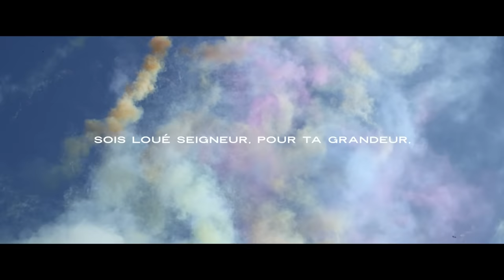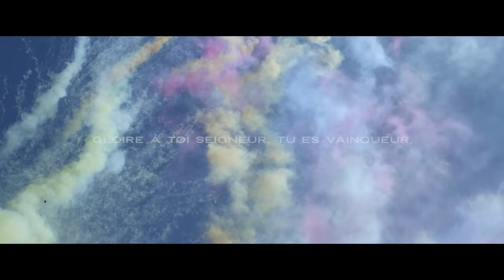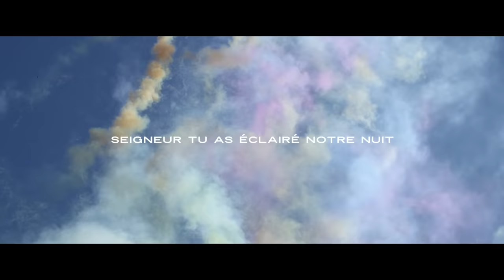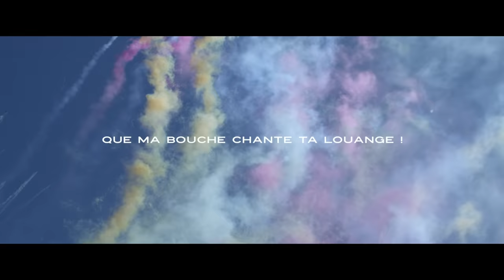Glorious - Que ma bouche chante ta louange - Album : 1000 échos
QUE MA BOUCHE CHANTE TA LOUANGE

De toi Seigneur, nous attendons la vie : que ma bouche chante ta louange !
Tu es pour nous un rempart, un appui : que ma bouche chante ta louange !
La joie du cœur vient de toi ô Seigneur : que ma bouche chante ta louange !
Notre confiance est dans ton nom très saint : que ma bouche chante ta louange !

Sois loué Seigneur, pour ta grandeur, sois loué pour tous tes bienfaits.
Gloire à toi Seigneur, tu es vainqueur, ton amour inonde nos cœurs.

Tu viens sauver tes enfants égarés : que ma bouche chante ta louange !
Qui dans leur cœur espèrent en ton amour : que ma bouche chante ta louange !
Dans leur angoisse, ils ont crié vers toi : que ma bouche chante ta louange !
Seigneur tu entends le son de leur voix : que ma bouche chante ta louange !

Seigneur tu as éclairé notre nuit : que ma bouche chante ta louange !
Tu es lumière et clarté sur nos pas : que ma bouche chante ta louange !
Je te rends grâce au milieu des nations : que ma bouche chante ta louange !
Seigneur en tout temps je fête ton nom : que ma bouche chante ta louange !